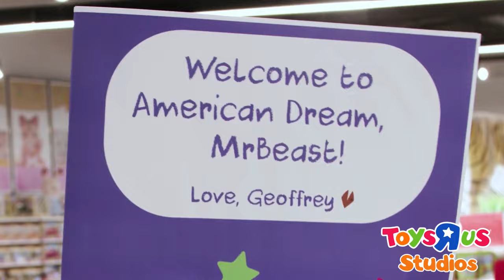Geoffrey Welcomes MrBeast to American Dream | Toys"R"Us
Geoffrey helped welcome his new neighbor at American Dream, @MrBeast who opened his first @MrBeastBurgerOfficial location. Tons of fans came out and it was an amazing day!

Welcome to the official Toys"R"Us YouTube for kids and parents! Learn with Geoffrey in his digital series, Geoffrey Vision, watch toy unboxings, try out fun DIYs, and more!

About Toys“R”Us
For more than 70 years, Toys"R"Us has been a global leader in the toy category celebrating the joys of childhood with kids of all ages.